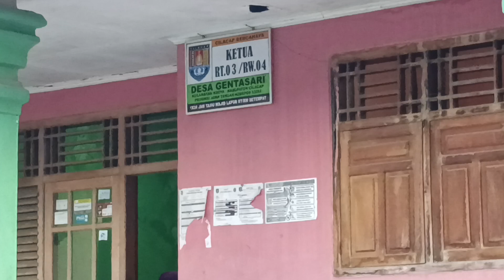Buka Puasa Bersama Jama'ah Musholla Alhidayah Selasa, 11 April 2023,Gentasari Kroya, Cilacap, Jateng